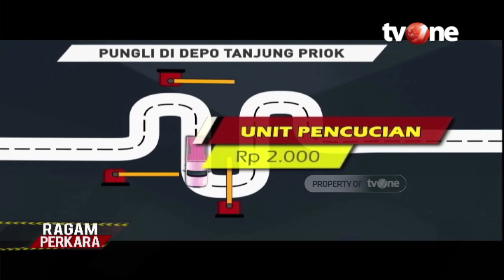Pungli Tanjung Periuk Muncul Lagi | Ragam Perkara tvOne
Jakarta, - Pungli Tanjung Periuk Muncul Lagi | Ragam Perkara tvOne